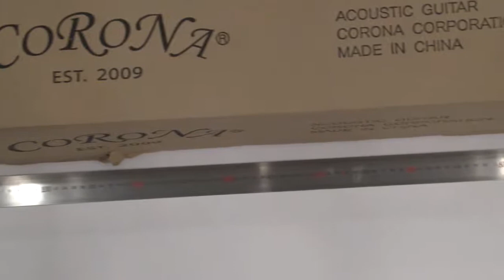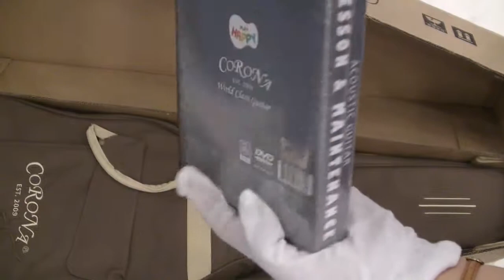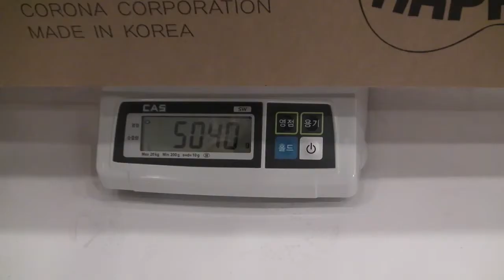[Review]Corona Sd90 Skb